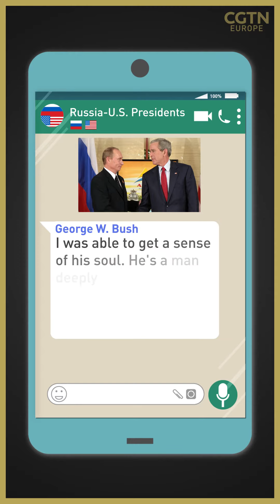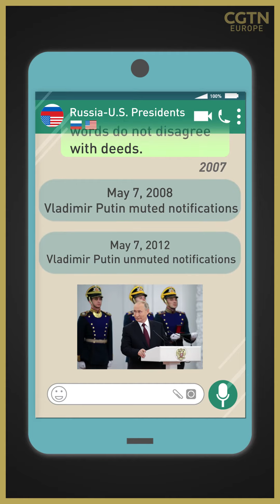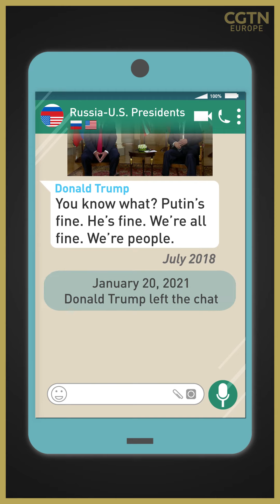How Russia - U.S. dialogue has changed?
During his presidency, Vladimir Putin has worked with five U.S. presidents. But how have the conversations with them changed over the years?